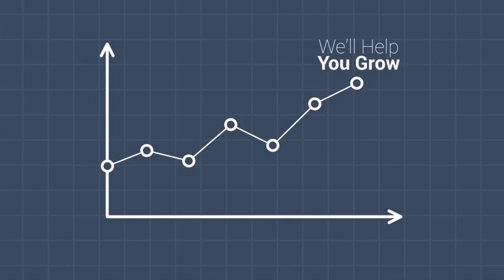Lines Explainer Video Toolkit After Effects Template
SHORT DESCRIPTION

Lines Explainer Video Toolkit allows you to make your own animated
promos/explainer/commercials/business/corporate videos.
Lines Explainer Video Toolkit allows you to customise every small part of template
because everything is created inside After Effects.
Lines Explainer Video Toolkit is a complete video advertisement solution
You can create your own animations!

TECHNICAL DETAILS

100% After Effects! Everything is customizable.
Completly editable timing, text and color
Tested After Effects CS4,CS5, CS5.5, CS6,CC, CC 2014 compability!
Fast rendering!
Perfect for

SEO Company Promotion
Marketing Website / Company / Service Promotion
Online Marketing
Social Media Marketing Intro
Internet Marketing company video
Typo opener
Animated text opener
Software company video
Shape Animation Opener
Vector Animation Opener
2D Text animation opener
Corporate Presentation
Business Presentation